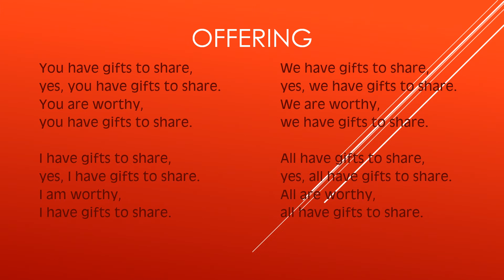You Have Gifts to Share Offering Song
An offering song for worship.  First used at Tri-Saints Lutheran Parish for the VBS Program 2019.

Looking for more great
Worship resources?
Check out Taking Worship Home
By Tri-Saints Lutheran Parish

Please give credit where credit is due.